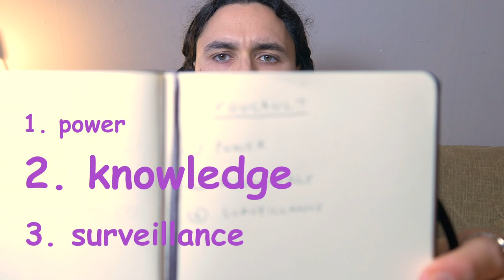Why Foucault is still relevant... | ALEKS LISTENS PODCAST EPISODE #22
I introduce and explore Foucault's fundamental claims about power, how it governs us, how it informs knowledge, and how power and knowledge fit into surveillance trends in the 21st century.

—SUPPORT—

—LISTEN—

—CONNECT—